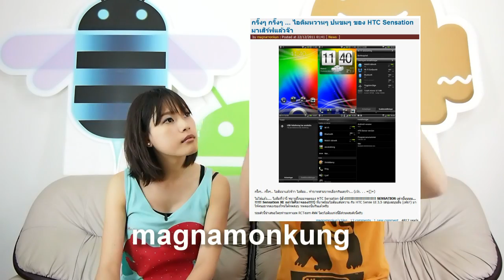DroidSans Weekly - 16 - สวัสดรอยด์ปีใหม่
เปิดศักราชใหม่พร้อมข่าวคราวแอนดรอยด์กับ Droids'UP และตามติดความเคลื่อนไหวตลาดแอนดรอยด์ในบ้านเราไปกับ "พิราบสื่อสาร" ที่ยังพร้อมเสมอที่จะตอบปัญหาคาใจทุกท่านครับ

2 มกราคม 2555